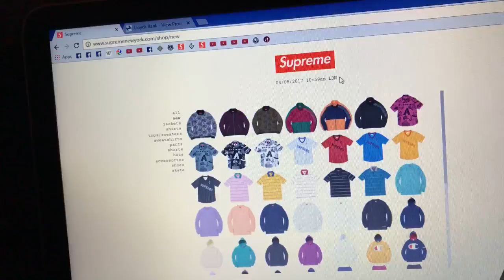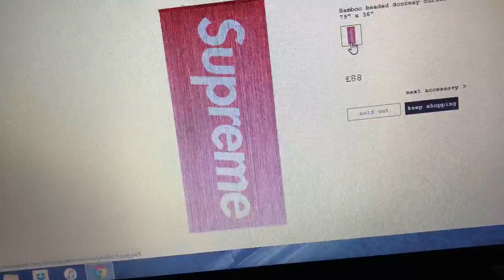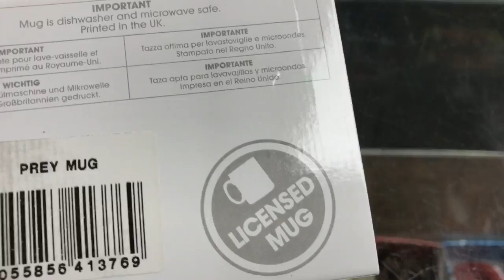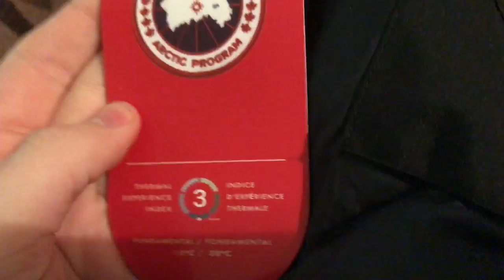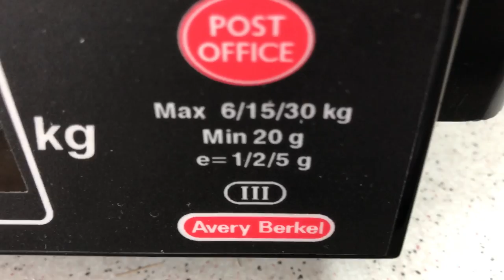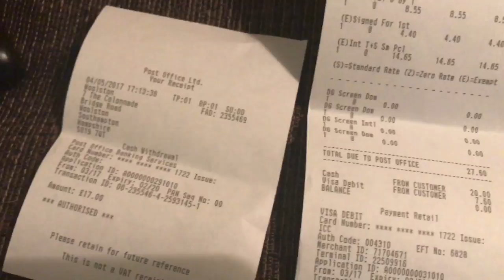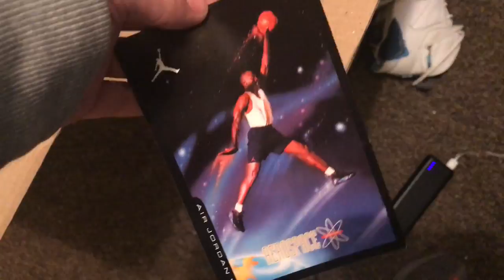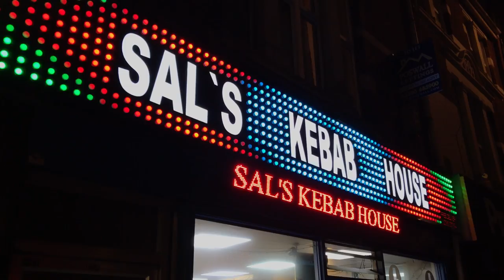Finally dealing with some legit Canada Goose, tons of trainers, Supreme drop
Vlog 473. 4th May 2017.